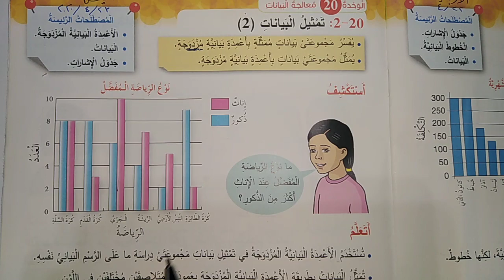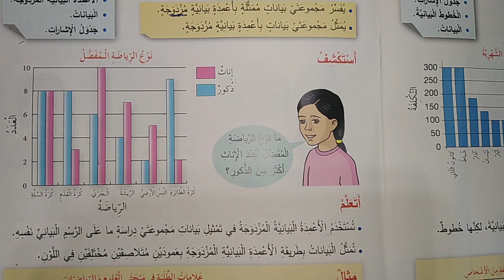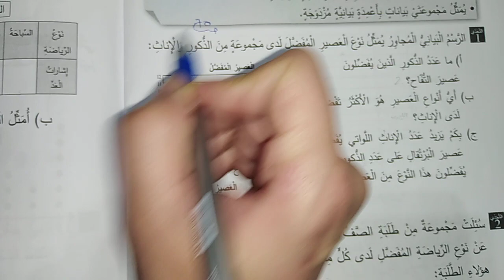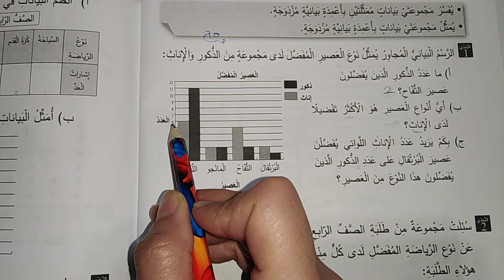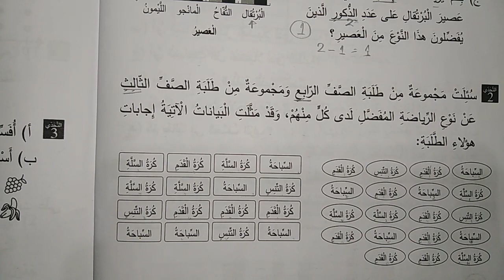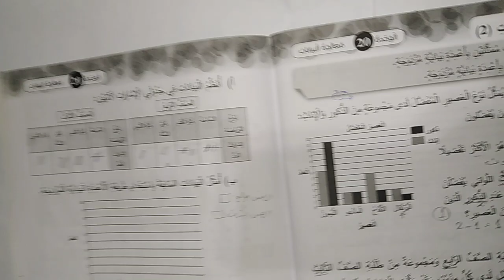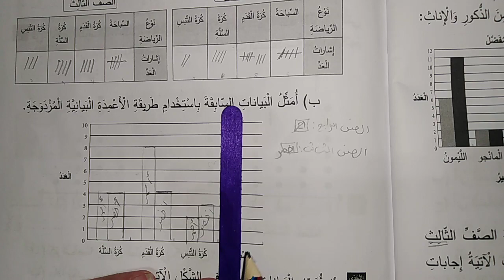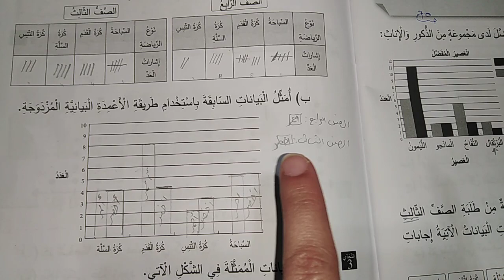تمثيل البيانات ٢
رياضيات رابع